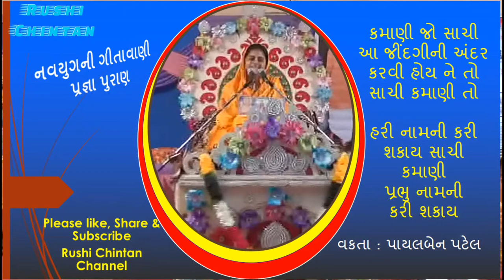હરી નામની કરી શકાય સાચી કમાણી